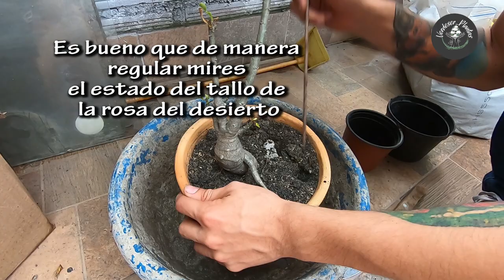¿Cómo curar la Rosa del Desierto? Adenium obesum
La rosa del desierto, también llamada habitualmente adenio o rosa de invierno, es una planta suculenta de preciosas flores y tallo muy característico. Gracias a estas peculiaridades, se trata de una planta muy popular ornamentalmente, pero su cultivo puede resultar complicado en algunas zonas por sus requisitos de clima y baja humedad.